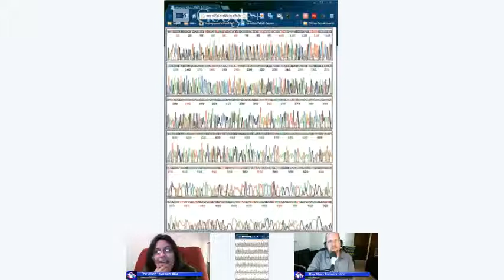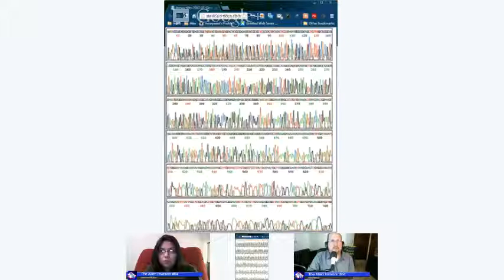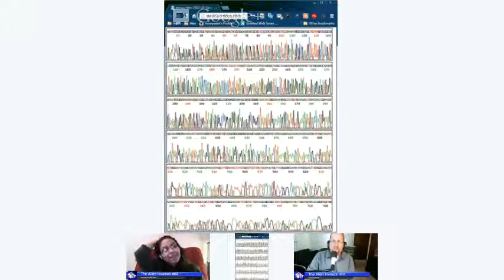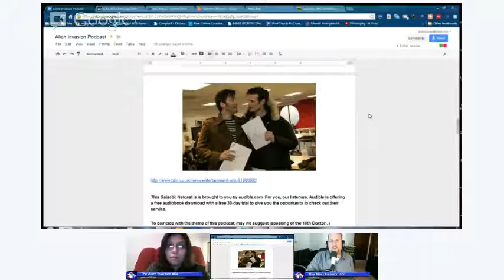The Alien Invasion #64 - Stabbed in the Cerebral Cortetex with a Bowling Pin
* A theory about an alien message embedded in our genes.

* Canadian astronaut Chris Hadfield's April Fools Day joke.

* David Tennant and Billie Piper back for Doctor Who's 50th!

* This week's Audible.com pick, Doctor Who: The Stone Rose

 * We talk about the Great Intelligence from Doctor Who in the Creature Feature.

* And, our picks;

The 1964 movie Ghidorah The Three Headed Monster

The "movie" Invasion, a.k.a. Infection

The Doctor Who serial Spearhead from Space